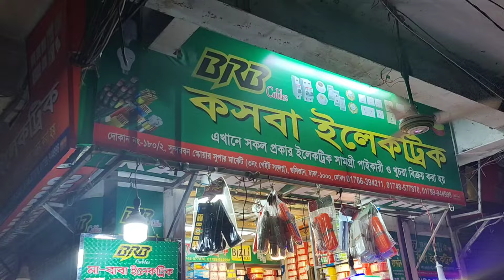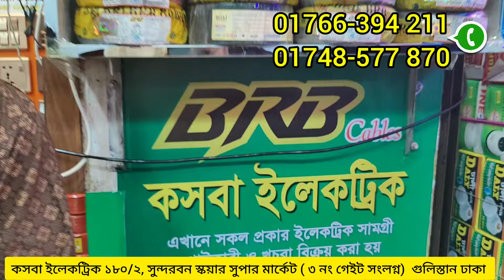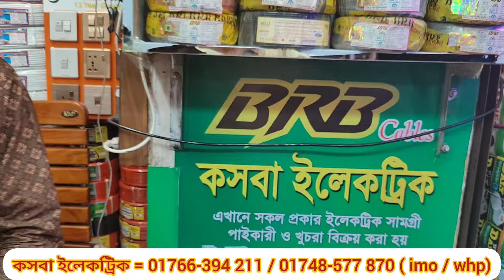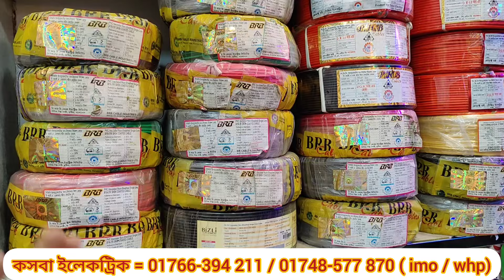ইলেকট্রিক মালের হোলসেল বাজার ঢাকা গুলিস্তান। electric wholesale market in Bangladesh👍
কসবা ইলেকট্রিক  দোকান নং ১৮০/২,সুন্দরবন স্কয়ার সুপার মার্কেট (৩নং গেইট সংলগ্ন), গুলিস্তান ঢাকা - ১০০০
পরবর্তী আপডেট পেতে ফলো করে পাশে থাকুন 🥰

Dam jante chai : ফেসবুক পেজ :

 / damjantechai1020
Dhaka Xyz : ফেসবুক পেজ :

 / dhakaxyz1020
দাম জানতে চাই চ্যানেল  link :

 / দামজানতেচাই

অল্প পুঁজিতে চরম🔥লাভের ব্যবসা। electric wholesale market। ইলেকট্রিক মালামালের পাইকারি বাজার ঢাকা 👍
solar panel price in bangladesh,,
সৌর বিদ্যুৎ দাম,
সোলার প্যানেলের দাম কত ২০২৩,
সোলার প্যানেলের দাম কত ২০২৪,
solar panel,
solar system,
সোলার আইপিএস এর দাম,
সোলার ব্যাটারি দাম,
solar panel price,
solar price in bangladesh,
সোলার প্যানেল,
সৌর বিদ্যুৎ দাম ২০২৩,
সৌর বিদ্যুৎ দাম ২০২৪,
solar ips price in bangladesh 2023,
solar ips price in bangladesh 2024,
solar panels for home,
সৌর বিদ্যুৎ এর দাম,
সৌর বিদ্যুৎ প্যানেল এর দাম,
solar panel price in bangladesh 2023,
solar panel price in bangladesh 2024,
solar panels price in bangladesh,
ব্যাটারির দাম কত,
সোলার ফ্যান,
সোলার,
সোলার প্যানেলের দাম,
সৌর বিদ্যুৎ,
আইপিএস এর দাম,
solar system price in bangladesh,
সোলার পেনেল দাম,
solar package price in bangladesh,
ips price in bangladesh,
mono solar panel price in bangladesh,
solar battery price in bangladesh
সোলার ইনভার্টার এর দাম কত,
সোলার প্যানেল এর দাম,
সোলার প্যানেল দাম.
সোলারের দাম,
আইপিএস এর দাম ২০২৩,
আইপিএস এর দাম ২০২৪,
কম দামে সোলার প্যানেল,
সোলার প্যানেল তৈরি,
সৌর বিদ্যুৎ ব্যাটারির দাম,
সোলার এর দাম,
পুরাতন সোলার প্যানেল ক্রয় বিক্রয়,
সৌরবিদ্যুতের দাম কত,
সোলার এর দাম কত

ইলেকট্রিক পাইকারি বাজার, ইলেকট্রিক পাইকারি বাজার গুলিস্তান ঢাকা, ইলেকট্রিক পাইকারি মার্কেট, ইলেকট্রিক মালামালের পাইকারি দাম ২০২৪, ২০২৪ সালের ইলেকট্রিক মালের দাম, ইলেকট্রিক আইটেমের দাম কত ২০২৪, electric wholesale market Gulistan, Electric business idea in Bangladesh